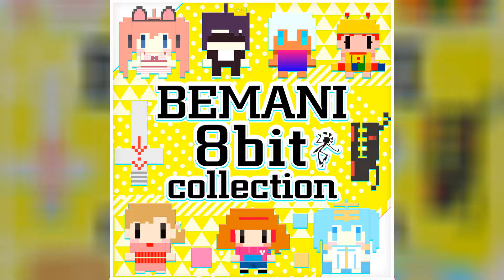Koji Okada - アルストロメリア – Party Go!!-8bit-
Title: アルストロメリア – Party Go!!-8bit-
Artist: Koji Okada
Album: BEMANI 8bit collection